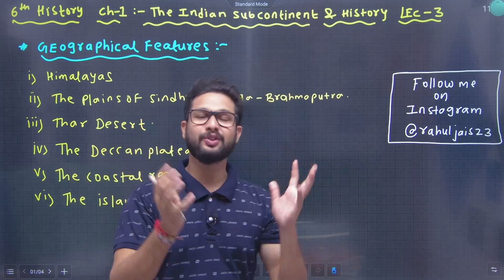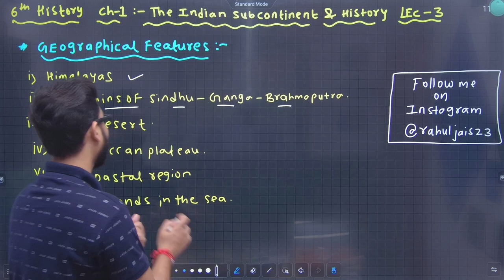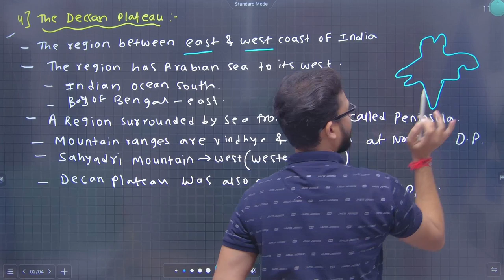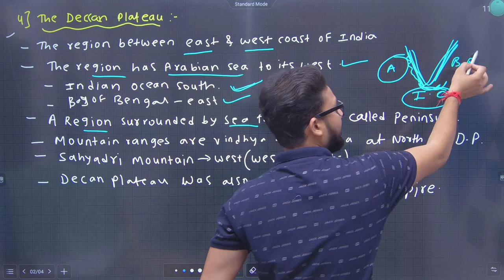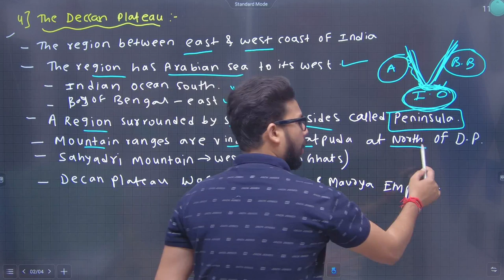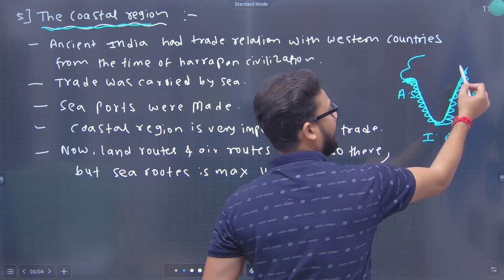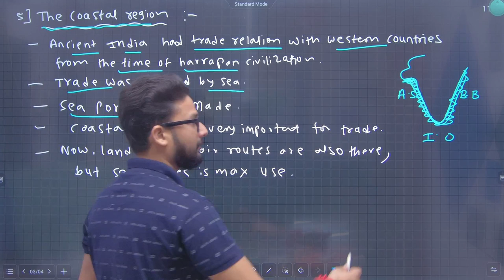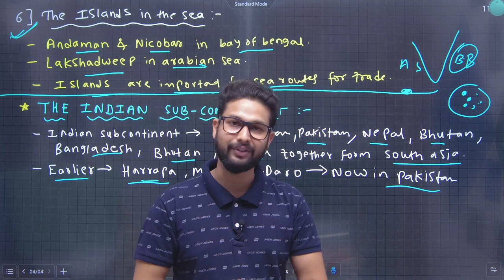6th History | Chapter No 1 | The Indian Sub Continent & History | Lecture 3 | Maharashtra Board